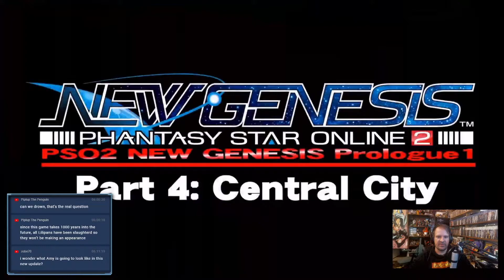How Will PSO2 New Genesis Lobby Work! | PSO2 NEW GENESIS Prologue 1 Reaction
Watch our livestream at 3PM CDT on Sat - Sun

if you want more pso2 fashion guide or pso2 beginner's guide  remember to subscribe for anymore phantasy star online 2 tips and tricks as we become the best PSO2 youtube channel on youtube. Thanks to phantasy star online 2 and the help of you.

There is phantasy star online 2 gameplay in this video by Maconn.

Are you going to buy some new video games, anime or teach and want to help us this channel? Here some links that will help.

I'm a participant in the Amazon Services LLC Associates Program, an affiliate advertising program designed to provide a means for us to earn fees by linking to Amazon.com and affiliated sites.